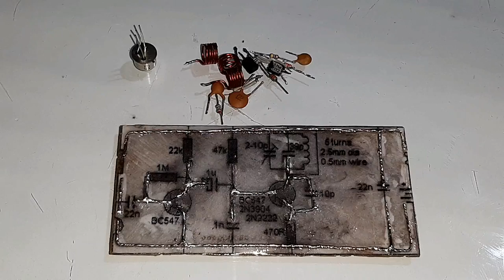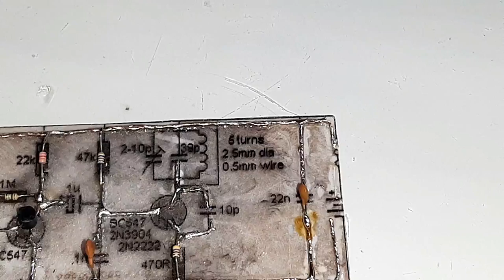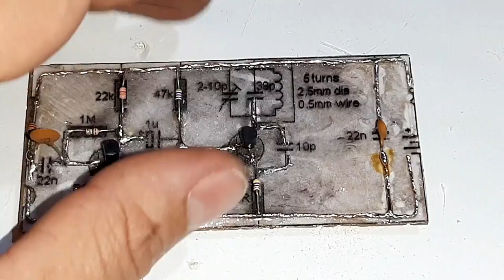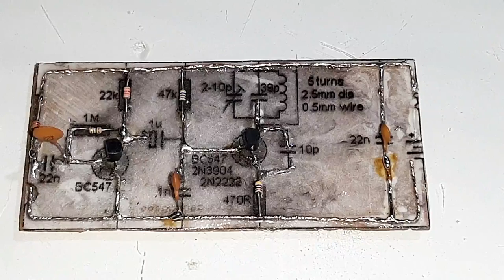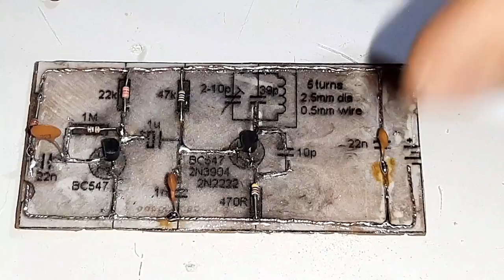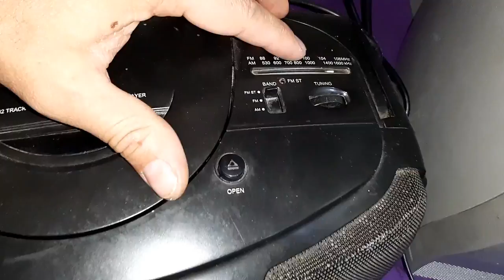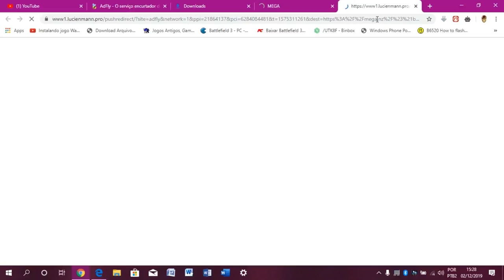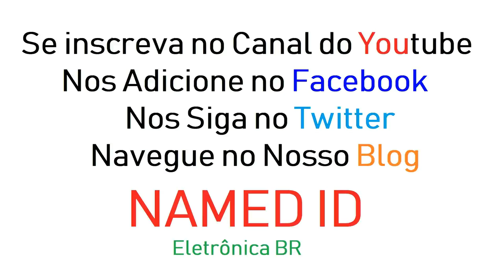Transmissor de Áudio Para Principiantes, Aprenda a Calibrar